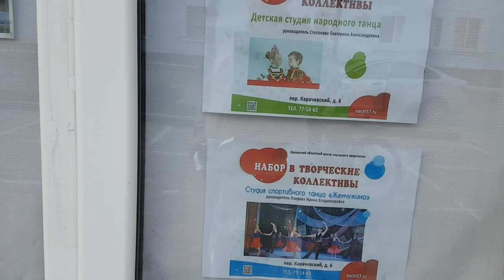230411 Клуб завод шестерен переулок Шпагатный Карачевский Орловски областно центр народног творчеств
Смотрите мои самые свежие видео на Бусти, туда я выкладываю ролики раньше всего